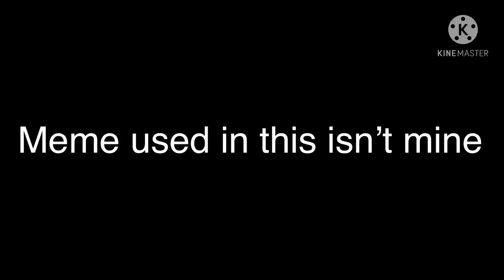Dark horse meme|| Gacha Club|| slight MHA (quirks)